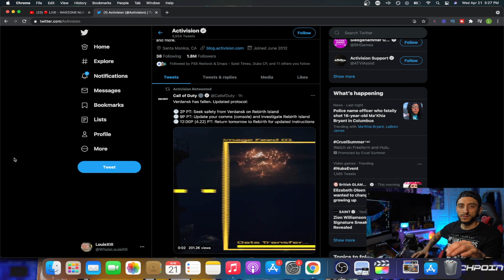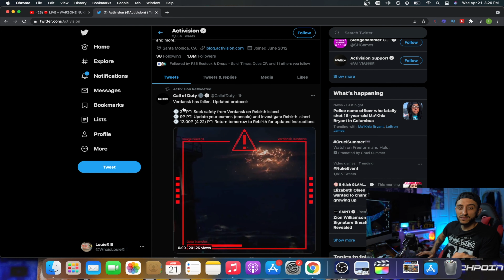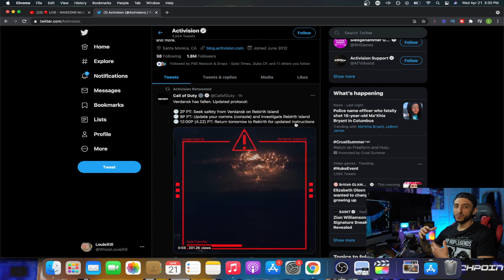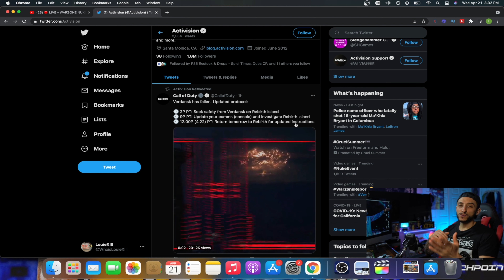Whats Going On With Warzone Nuke Event?! WHATS NEXT?? (Season 3 New Map) Live Event | Live Reaction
GAMING EQUIPMENT:

XBOX SERIES X

ELGATO GAME CAPTURE

LG NANO 49'' (BEST 4K @120HZ TV IMO)(MOST AFFORDABLE)

LG 27GL850-B (1440P 144HZ 1MS RR GAMING MONITOR)

LG 27GN950-B (4K 144HZ 1MS)

ASTRO HDMI ADAPTER

ASTRO A50 HEADSET

ASTRO A50 XBOX BASE STATION

ASTRO A50 PS BASE STATION

SABRENT ROCKET 4 PLUS (PS5 SSD)

MICROPHONE:

ELGATO WAVE

SIGMA 16mm LENS

BOOM ARM

SABRENT 2TB SSD

ROCKETFISH SURGE PROTECTOR

LIGHTING:

ELGATO KEY LIGHT

LED STRIP LIGHTS

RGB FLOOD LIGHT

PS5
PS5 SLIM
PS5 PRO
LOUIEXIII GAMING
LINUS TECH TIPS
ALPHA GAMING
IGN
SPAWN POINT
SWAGG
DRDISRESPECT
DREAMCASTGUY
UNBOX THERAPY
AUSTIN EVANS
FAZE RUG
GAMERANX
CNET
NICKMERCS
TIMTHETATMAN
COURAGE JD
GAMING
GAMER
STREAM TIPS
STREAM
STREAMER
STREAMING
YOUTUBE LIVE
TRENDING
GAMING NEWS